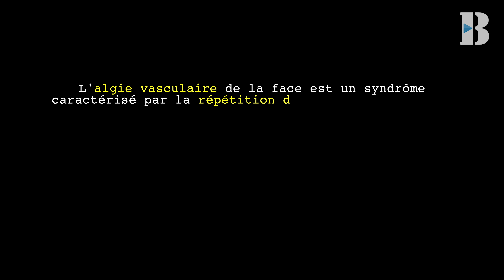DANS LA GOVA avec KIKESA & SEB | "Puzzle" en EXCLU !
Pour ce 11ème épisode de DANS LA GOVA nous avons eu la chance d’accueillir KIKESA & Seb pour écouter l'album "Puzzle" de Kikesa en EXCLU. Présenté par Nico Colombien et Déborah ! Au menu : L'écoute de l'album, du freestyle, des vannes, avec des morceaux qu'on retrouvera évidemment dans la Booska'Bangers et la Booska'Hits disponibles sur toutes les plateformes de streaming ! Restez jusqu’à la fin sinon vous allez louper des scènes déjà classiques 😂  !

➡️ L’album de KIKESA : kikesa.lnk.to/puzzle

➡️  CRÉDITS
Idée originale / réalisation : Florian Lecerf
Animateur : Nico colombien
Co-Animateur : Déborah
Montage / Cadrage : Vincent Filou
Animation / Générique : Tarik Benghomari
Illustrations : Maxime Masgrau
Rédacteur en  Chef : Amadou Ba

➡️ La Booska'Team, suis-nous, on est partout ! 🙏 Facebook